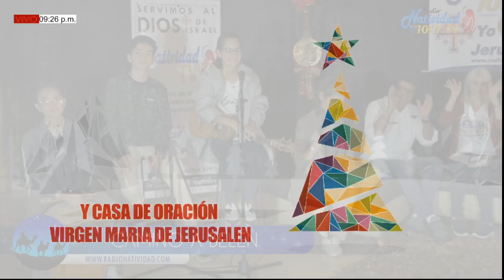CAMINO A BELEN// DIA 3 //JUEVES, 17-11-22